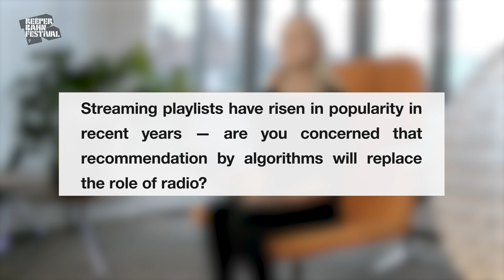Q & A With Mary Anne Hobbs @ Reeperbahn Festival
Staying connected. The BBC 6 Music presenter talks about finding meaning and connection in today’s digital-obsessed world and how she filters through the noise to find music that inspires her.